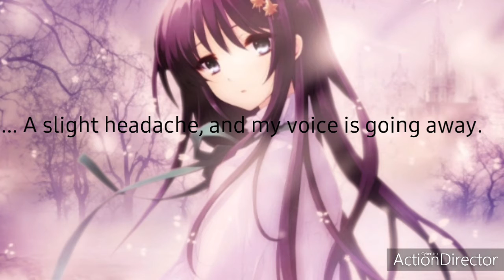Some Quick Information... (Happy St. Patrick's day)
Happy St. Patrick's day, guys! I hope you guys stay healthy and have a great holiday today.

Sorry I couldn't show my face and make a video, my voice is almost gone. My throat hurts badly, and apparently me AND my mom have a cold. It's not allergies actually, we both have a cold. I feel terrible. My throat hurts badly, I'm stuffed up a little bit, my head sometimes hurts, I'm lethargic, and I just wanna curl up into a ball in a blanket and feel better. I feel so awful and can't sleep well either.